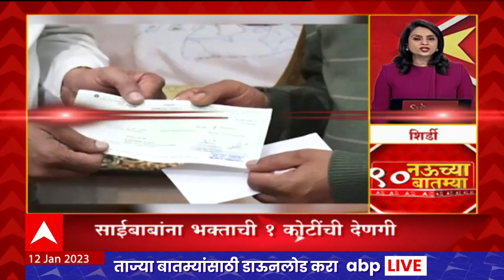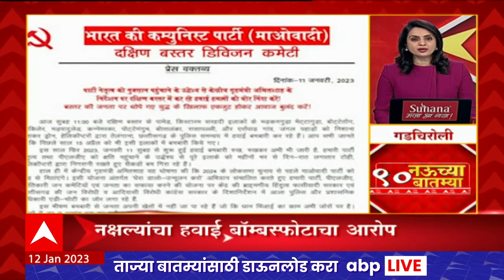TOP 90 : सकाळी 9 च्या 90 बातम्यांचा वेगवान आढावा : टॉप 90 न्यूज : 12 जानेवारी 2023 : ABP Majha